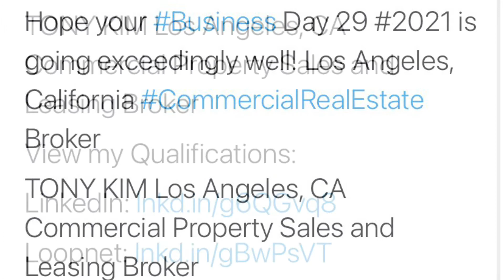Hope your Business Day 29 #2021 is going exceedingly well! Los Angeles, California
Hope your Business Day 29 #2021 is going exceedingly well! Los Angeles, California CommercialRealEstate Broker

TONY KIM Los Angeles, CA Commercial Property Sales and Leasing Broker